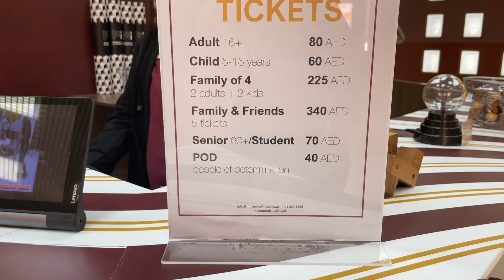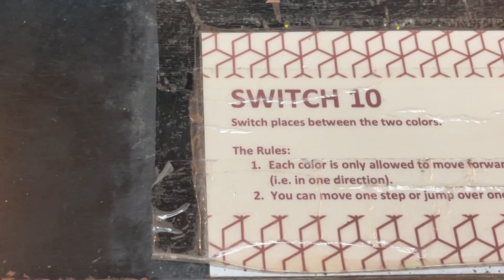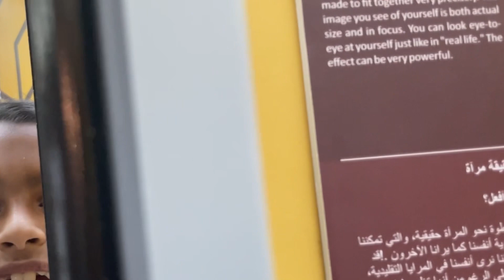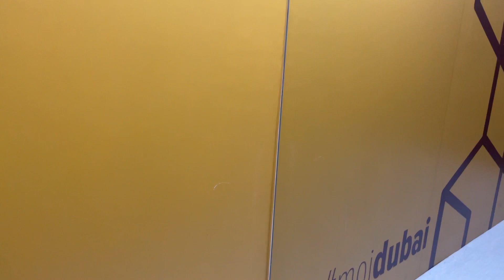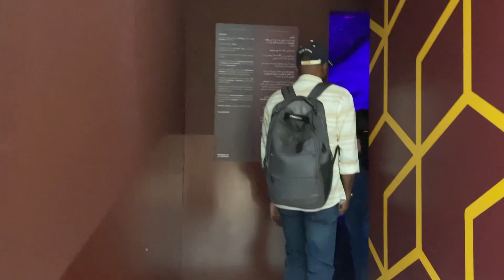Museum Of Illusions Dubai Al Seef | Inside Tour | Malayalam Review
A review of Museum Of Illusions Dubai.